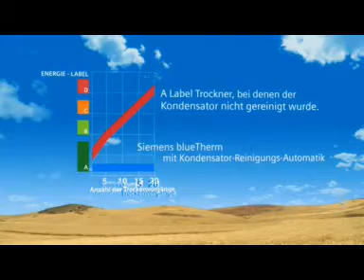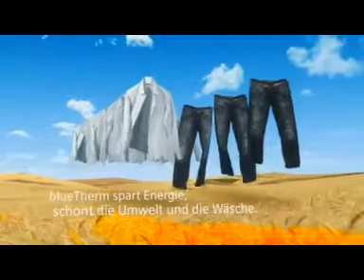Siemens blueTherm Wärmepumpentrockner / Heat Pump Dryer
This is the same dryer as the Bosch EcoLogixx 7 - but with the Siemens name on it. Different video, however!